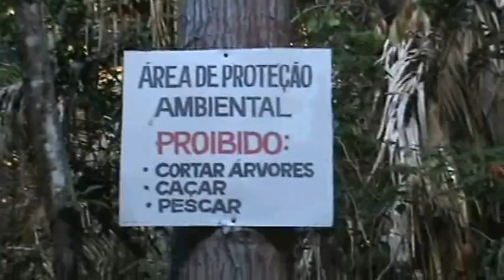Waterfall of Salto da Onça, region of Serra da Carnaíba, Bahia, Brazil. August 10, 2008.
THE REGION OF EMERALD CARNAÍBA

  Mineralization: EMERALD

HISTORY
REGION OF EMERALD CARNAÍBA .

Discovered in 1963 in the 80s was the main region in Brazil for production of emeralds. The area of the mine covers 4 hectares. This area comprises several sections which produce the yolk is the most important of the garimpo Carnaíba de Cima, (responsible for more than 60% of production) in the 70's and 80 (Moreira & Santana 1982). Other passages that stand out are the goldfields of: Carnaíba de Baixo, Gaviao, Bode, Lagarta, Braulia  and Marota.

LOCATION

The mine is located near Carnaíba of the Municipalities of Saúde and Pindobaçu To achieve this garimpo go to entrocamento linking and municipality of Antônio Gonçalves Campo Formoso. From this  follow the BA-374 until the municipality Pindobaçu, then continue for another 9 km towards the town of Saúde to achieve road that will access Garimpo of Carnaíba.

GEOLOGY

The geology is shown in series with adaptations Geological Tours: Embasamento Arqueno-Proterozóico Bottom of the San Francisco craton in northeastern Bahia - Misi & Silva (1998). This publication is shown that the Garimpo of Carnaíba is located on a granitic body that Rudowski et al (1987) described how the intrusion of a small circular shape (Fig. 1 - Silva & Misi (op. cit)), with about 6 km in diameter, located in the mountain structure antiforme of Jacobina. The intrusive nature of the body, according to the authors mentioned above, is marked by the presence of numerous enclaves of quartz rocks of the hills and rocks of Jacobina ultramáficas cromitíferas the context of emhasamento. Below is shown the simplified geological map of the region where is located the Garimpo of Carnaíba (Rudowski et al 1987 modified to Couto et al 1978):

     The granite of Carnaiba is described by Rudowski et al (op. cit.) As one to two mica granite, porfiróide associated with pegmatitic veins accompanied occasionally by tourmaline. Pegmatitic bodies come into contact with ultramáficas serpentinizadas developing an area rich in phlogopite, which grains to poor areas increasingly enriched in phlogopite and serpentine to talc. The mineralization of beryl (emerald) occur close to and within the pegmatitic veins flogopititos. These authors also describe the presence of molihdenita, scheelita, tourmaline, and some sulfides (chalcopyrite, pyrite and pirrotita).

     Griffon et al (1967) Rudowski et at (op. cit.) Argue that the genesis of the mineralization is related to the assimilation of Cr ultramáficas by crystals of beryl and the Be and Mo would have been brought by hydrothermal fluids resulting from granitic magmatism.

     In case of visiting the region suggest the publication Embasamento Arqueno-Proterozóico Bottom of the Sao Francisco craton in northeastern Bahia de Silva & Misi (1998) because it contains all the tips needed to tour the region and a good vision on the regional geological features.

BIBLIOGRAPHY

COUTO, PA; SAMPAIO, AR; GIL, CAA; LOUREIRO, HC; ARCANJO, JB; FERNANDES FILHO, J. GUIMARÃES, JT; CAMPELO, R (1978) Serra de Jacobina Project. Report final.Salvador, CPRM, Vol.1 Agreement DNPM / CPRM.

Griffon, JC (1967) Introduction to the geological map (1:1000.000) of the central part of the Sierra de Jacobina (Bahia). XXI Congr. Bras. Of Geology, Curitiba. Paraense Bol. of Geosciences, 76, 33-34.

MOREIRA, M.D. & SANTANA, A. (1982) Geology and mineralization in the gold mining of Carnaíba, Bahia. In: XXXII Congr. Brasileiro de Geologia, Salvador, SBG, Anais, vol. 3, 852-861.

RUDOWSKI, L. ; GIULIANI, G., Sabato, P. (1987) Les phlogopitites the Emeraude du voisinage des Granites Carnaíba et de Campo Formoso (Bahia, Brézil): an example of minéralisation protérozoique to Be, Mo W et dans des ultrabasiques métassomatisées. C. R. Acad. Sc. Paris, t. 304, Series II, No 18, 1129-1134.

SILVA, M. of G. of & MISI, A. (1988) Embasamento Arqueno-Proterozóico Bottom of the Sao Francisco craton, in northeastern Bahia - Geology and Mineral Deposits. Tours Geological Series. Superintendent of Geology and Mineral Resources, 164 p.

caraiba-mine.html

See the art of Israel Da Costa.
Become a fan.